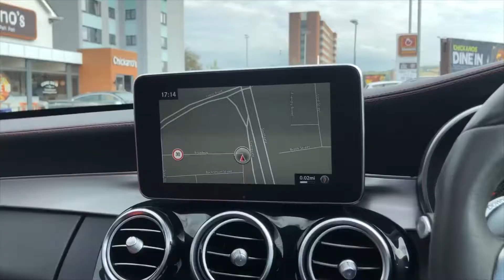2016 Mercedes-Benz C Class 4.0 C63 AMG S (Premium) (s/s) 4dr